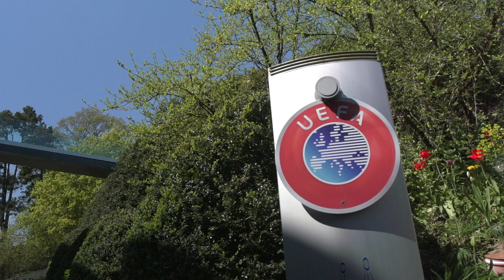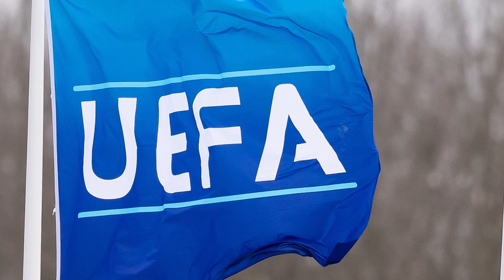Manchester City’s first response to their 2-year Champions League ban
Interview and footage courtesy of Manchester City.

In an interview with the club's in-house media, Manchester City chief executive Ferran Soriano insists the allegations are "false".